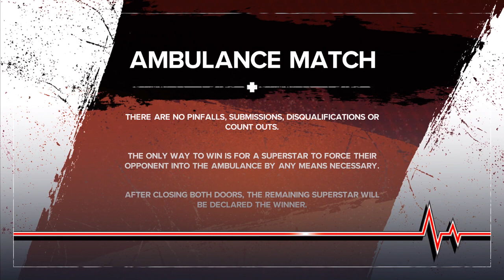OUR FIRST AMBULANCE MATCH | WWE 2K24: Women's MyRise (Ep. 13)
Hi friends! Today, we're back with more WWE2K24 Women's MyRise (Unleashed). In this episode, Christina Bennett still doesn’t have anything original in this brutality era, but thankfully, it’s over. Rhea Ripley & Dirty Dom turn on us (shocker) which leads to our first-ever ambulance match!

We also have a mini legend killer arc, and as a result, Christina Bennett does get the nod of approval from Randy Orton. So that’s also a win!

PS: There was another story with Fanny and Ivy Nile in a Last Woman Standing Match, but I accidentally left that one out during re-recording. I just wanted to get it done, friends.
1) Just By Being Here :)
Timestamps:
0:00 - Intro & Troy Gets Us a Match & Then Boots Us Off a PLE
5:08 - Randy Orton Gives Us Much-Needed Advice
5:48 - WE RKO’D MOLLY HOLLY
6:22 - Getting the Nod of Approval from Randy Orton & Justine Janine Gets On Our Butt Again (And Rightfully So)
8:27 - Christina Bennett vs. Molly Holly
10:55 - Another Absolutely Brutal Promo (Ugh)
12:18 - Backstage Fight w/ Beth Phoenix
13:51 - Beth Phoenix Wants Christina Bennett in a Match & Tension w/ Rhea
14:58 - Christina Bennett vs. Beth Phoenix
16:26 - Onto the Next Story.
17:11 - Dirty Dom Needs Our Help
18:40 - Dirty Dom (w/ Christina Bennett) vs. Johnny Gargano (& Mixed Tag Match Challenge)
23:21 - Dirty Dom & Christina Bennett vs. Johnny Gargano & Candice LeRae
25:42 - Taking Over Rhea’s Spot? What Is Even Happening?
26:33 - LA Knight Stirs the Pot on Social Media (Rightfully So)
27:01 - Confronting Rhea Ripley
28:29 - Christina Bennett (w/ Rhea Ripley) vs. Kayden Carter
30:24 - Rhea & Dom Turn On Us (Shocker, I Know)
32:22 - Geneva Rose Gets Through To Us At The Airport
34:17 - Unsolicited Thematic Thoughts (Aka I thought of something that adds up in this story)
34:51 - Taking Out Rhea Backstage!
37:09 - An Ambulance Match Is Made & Apologizing to Sally for Being a Turd
38:43 - Christina Bennett vs. Rhea Ripley (Ambulance Match!)
48:04 - Returning Back to a Similar Place
48:29 - Dirty Dom Slides into Our DMs!
48:51 - Outro & Wrapping Up This Episode